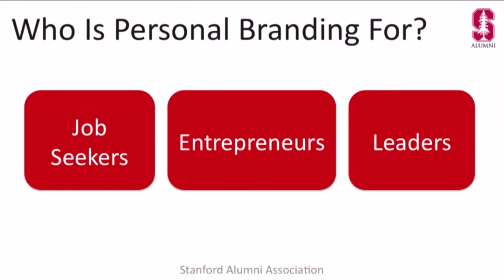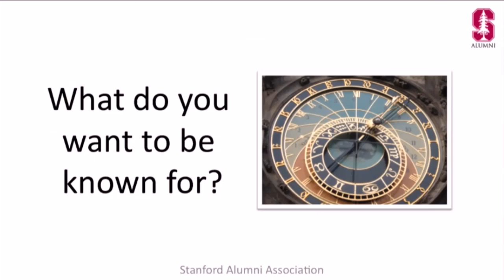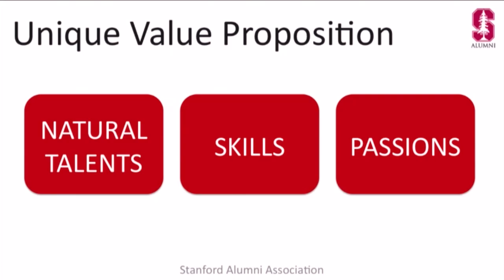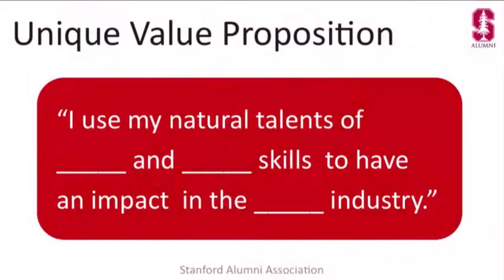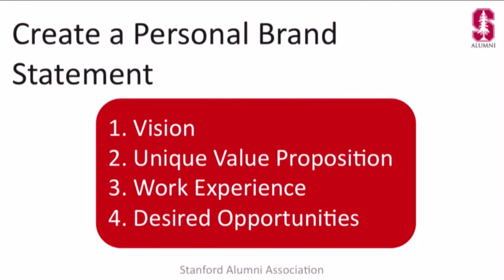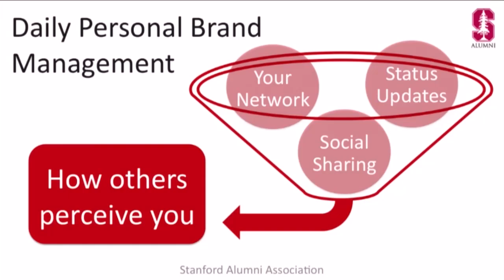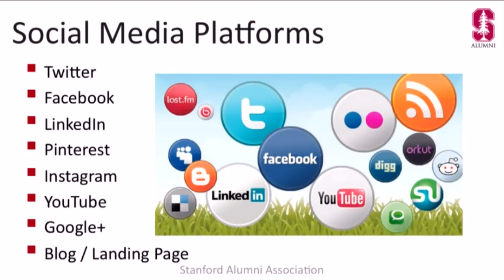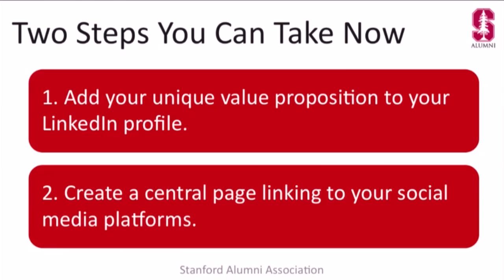Ask a Career Coach: Personal Branding 101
Want a road map to identify your unique strengths, define your career aspirations and create a daily game plan to establish your personal brand? Executive coach, speaker, and blogger, Suzannah Scully is here to help. She'll tell you everything you need to know about creating and managing your own personal brand to maximize career success.